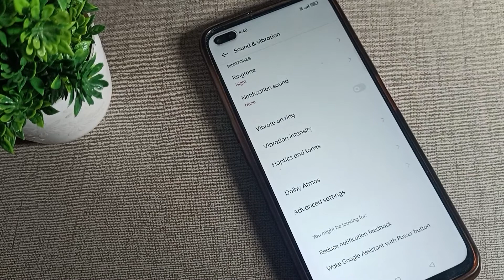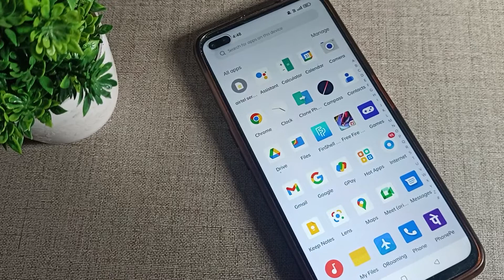Silent Mode in realme x50 pro phone, how to enable silent mode